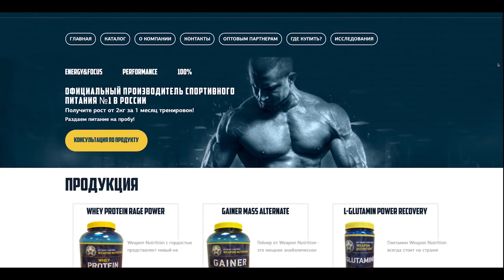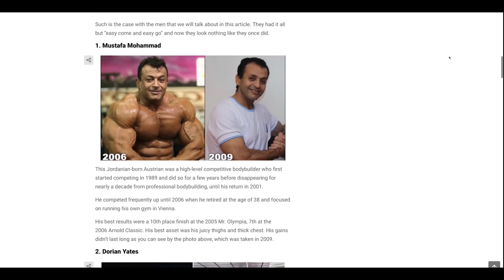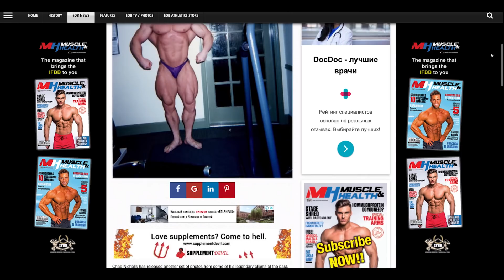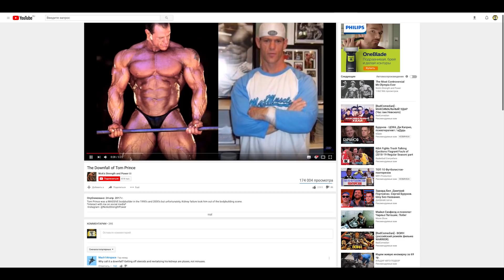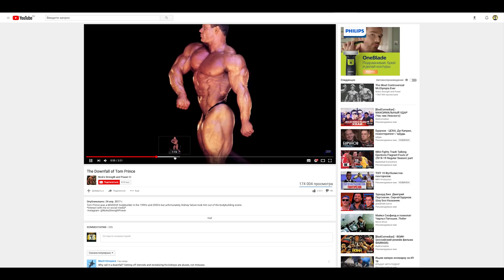ХУДШИЙ ОТКАТ В БОДИБИЛДИНГЕ. Реальная история Тома Принса